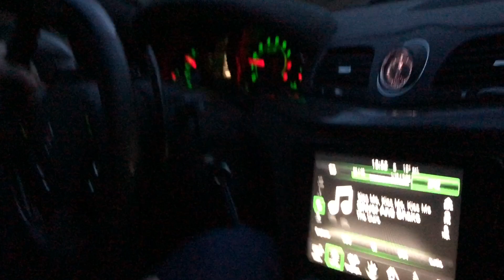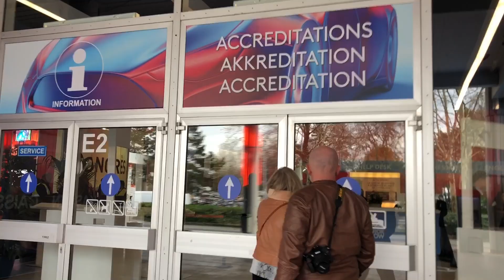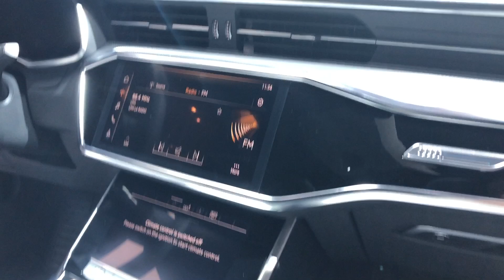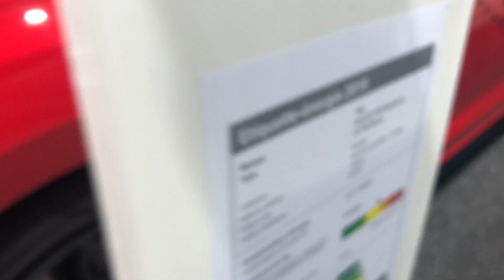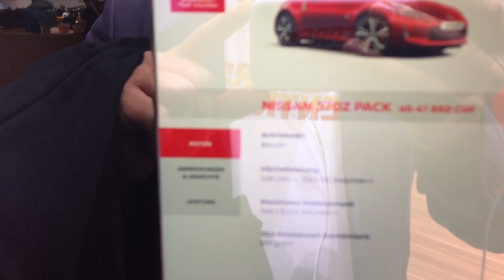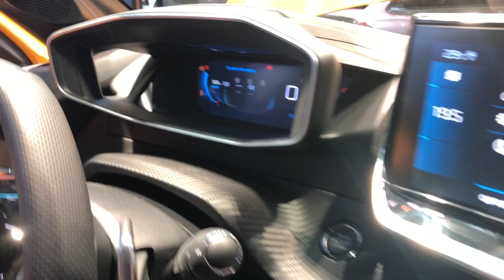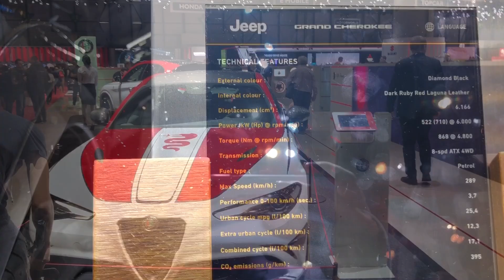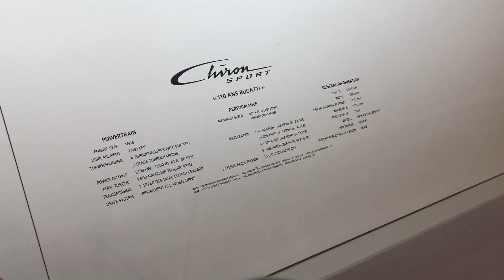Je vous emmène au Salon de Genève 2019 !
Aujourd’hui je vous emmène au salon de l’automobile de Genève 2019 pour découvrir les nouveautés. Notamment la Ferrari F8 Tributo, la Peugeot 208 2019, la Bugatti la voiture noire, l’Aston Martin Walkyrie, la nouvelle Lancia Stratos